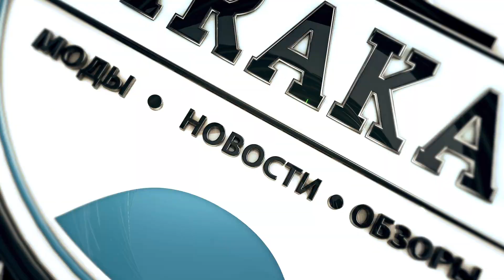World of Tanks приколы, баги, выстрелы, смешные моменты, читы wot (84)